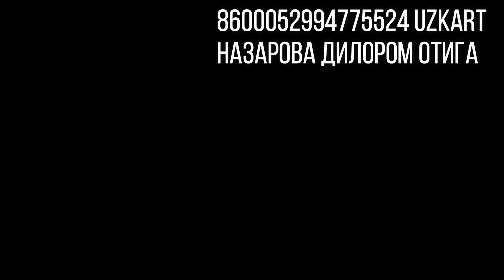BUXORO SHAXARDA 26 YOSHLI UKAMIZ 2 TA BUYRAGI YUQ BO'LMOQDA AXVOLI OG'IR QIYNALMOQDA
BUXORO SHAXARDA 26 YOSHLI UKAMIZ 2 TA BUYRAGI YUQ BO'LMOQDA
AXVOLI OG'IR QIYNALMOQDA

Истамов Фаррух Фурқат ўгли. 1995  йил.
Бухоро шахридан.
Диагноз: Хронический гломерулонефрит смешанная форма АГ III Риск IV.
Осложнения: ХНП интермитирующая стадия. Анемия хронических заболеваний. OU - ангиопатия сосудов сетчатки.
Боланинг онаси ховлиларини сотиб шу кунгача даволатган, 2 хоналик шароити йуқ уй олишган қолган пулга. Сотадиган хеч нималари қолмаган. 3 ой олдин Фаррух уйланган, 2 та буйраги хам  қуриб бормоқда. Укамиз энди 25 га кирган. Илтимос бефарқ бўлманг.
Керакли маблағ :  16000 доллар
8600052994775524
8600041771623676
Назарова Дилором отига карта ракамлар
 Сбербанк картадан утказса булади
Ёрдамингизни аяманг
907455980 MUROJAT UCHUN TEL UKAMIZNI OPASINI RAQAMI